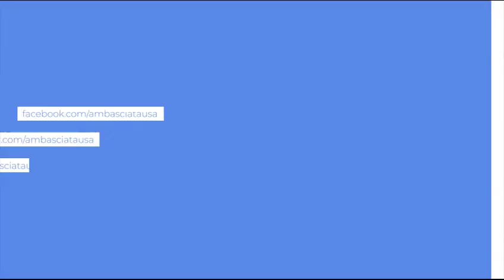L'Ambasciatore Eisenberg al Centro Studi Americani per il 70esimo anniversario della NATO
L'intervento dell' Ambasciatore Lewis M. Eisenberg questa mattina al Centro Studi Americaniin occasione della conferenza per il 70esimo anniversario della firma del trattato Nord-Atlantico.
Il titolo del suo intervento "70th Anniversary of NATO – Shared Values, Historic Achievements, and Defending our Future Together.